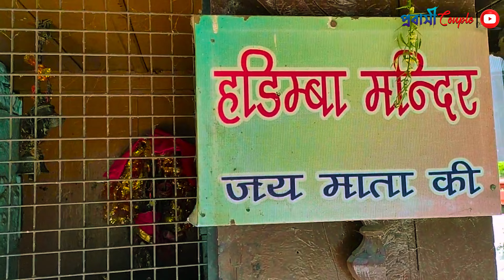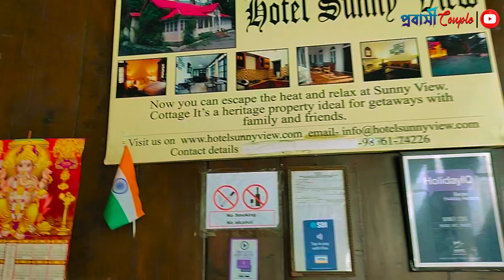Khajjiar to Dalhousie Mall Road | Exploring Café Dalhousie, Himachal Pradesh | Part 4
Welcome to Probashi Couple,
(Formerly Bong Globetrotter Vlogs),

Café Dalhousie is one of the most popular cafes in Dalhousie known for its delicious food and perfect ambiance. Offering global cuisine options, the eatery also boasts of panoramic vistas of the adjacent hills and valleys. The most popular food at the café include snacks like grilled sandwiches, pizza and shakes etc.

👪Best Hotel to Stay over Khajjiar Valley Ground : "Hotel Devdar Khajjiar"
💡Booking Sites:
💛Himachal Pradesh Tourism Development Corporation:

(Pre-Booking /Advanced Booking is required for that best stay)

👪Our Availed Hotel: Hotel Bhumeeja Homestay, Khajjiar Ground
💡Booking Sites:
Thank You for showing Your interest into Our Channel.
We are Priyanka & Partha , A Travel Addict, Social Media Content Creator, Travel related Add maker.

The vision of our hard-work is to help and share informative travel budget and travel guidance all Travel seekers, Travel lovers and Travel Budget planners.

💡OUR MISSION👪: whatever we can earn from the social media, 20% of the earning percentage we need to donate to NGO's for child's education, Old-age homes and street animals well-being.

💛Major Attraction of Khajjiar:
- Khajjiar Valley
- Khajjiar Lake
- Khajji Nag Temple
- Lord Shiva Statue, Khajjiar
- Shakti Peeth Shri Chamunda Devi Temple
- Bhuri Singh Museum
- Chamera Lake
- Dalhousie
- Panjpula
- Barapattar hill
- Gandhi Chowk, dalhousie
- Dainkund Peak
- Kalatop Wildlife Sanctuary
- And much more things to do.

👥Uppbeat Referral for Free Access upto 10 free music per month:
⚡AMAZON Page Link for all used accessories:

✅ My Essentials for Travel Vlog, Hiking and Trekking

💡NOTE :
My all video and background music is not for common use, I have paid subscription in Uppbeat, Epidemic Sounds and Hoopr too, so, I have Paid license to use all background music used in this video © Copyright Property.